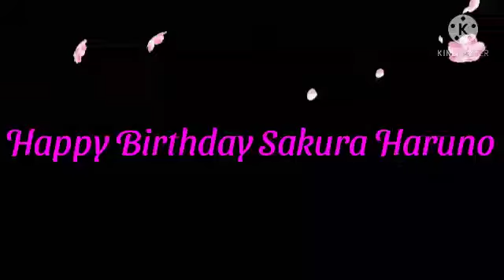Happy Birthday Sakura Haruno (My mom)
Happy Birthday Sakura Haruno